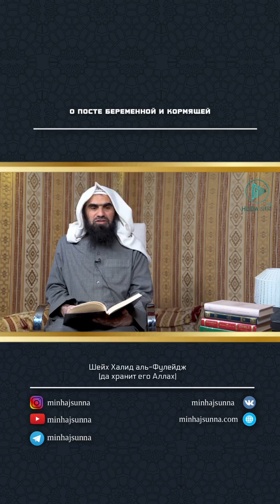О посте беременной и кормящей.Шейх Фулейдж